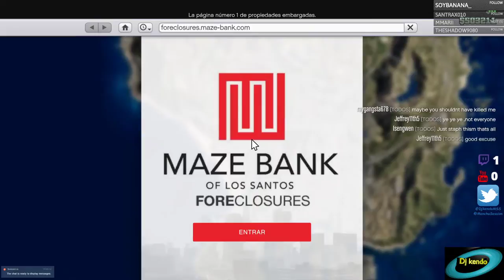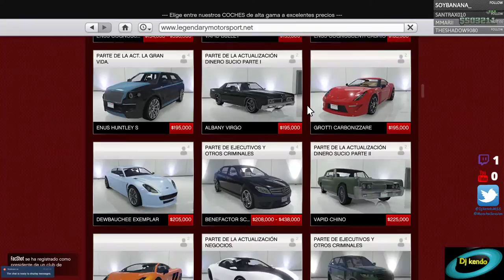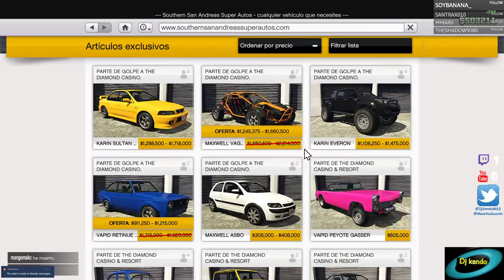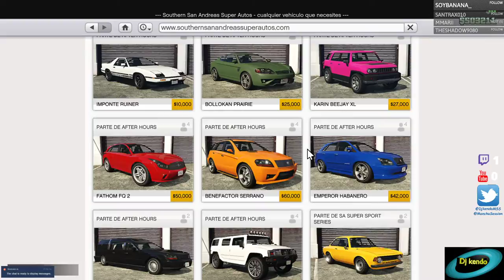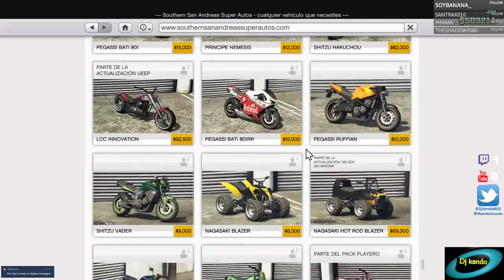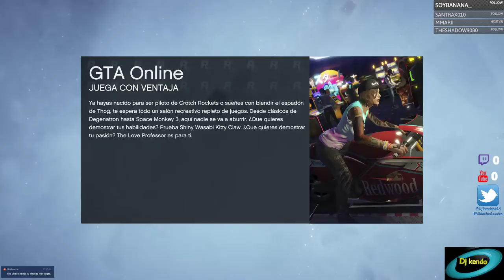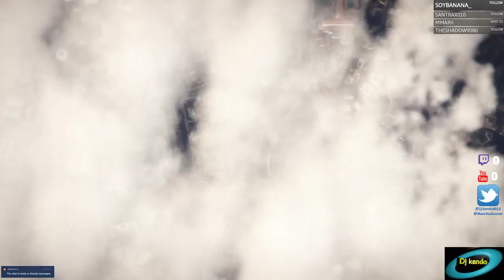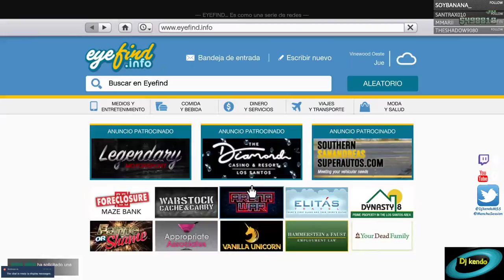Jo!,Jo!,Jo, y una botella de ron!!!